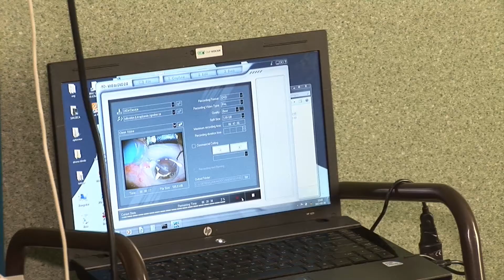ZAĆMA - ,,OKO BEZ TAJEMNIC"